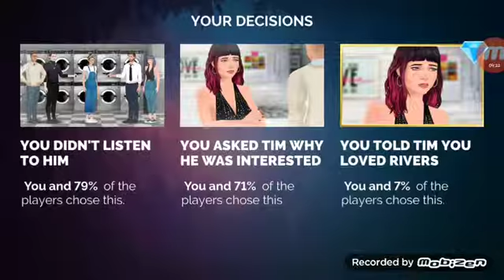Zoe: season 8 episode 15 (Rivers's Route)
《☆》Zoe: season 8 (Rivers's Route)

ZOE - While trying to find out which of the new suspects is responsible for Nick's death, Zoe and Rivers find themselves discovering true love.